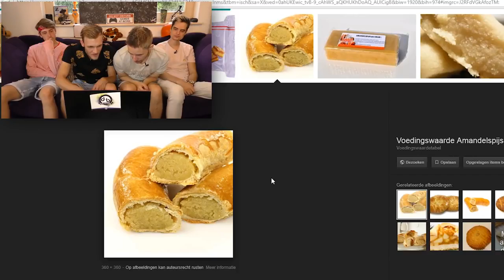DagelijksHaaDee! PLAATJES RADEN MET HET TEAM!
Look! DagelijksHaaDee!